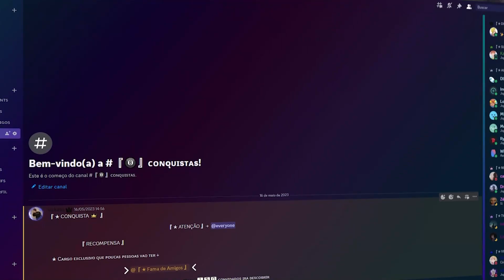PARE DE FAZER ESSAS COISAS NO ROCKET LEAGUE!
Oieeee, como vocês tão, beleza!? No vídeo de hoje eu vou trazer um assunto bem importante pra vocês!
Todos nós cometemos erros, isso é parte do ser humano, MAS TEM GENTE QUE COMETE ERRO DEMAIS PELO AMOR DE DEUS!
E esses são conhecidos como, players de rocket league, que o primeiro erro é estar jogando esse jogo!
Brincadeiras a parte, o vídeo de hoje é um fato bem sério, e eu vou passar pra vocês os piores hábitos e erros que a maioria dos jogadores abaixo do gc2 cometem.
Então se você for acima do gc3 fique tranquilo, tá tudo certo... Mas se for abaixo, provavelmente você comete grande parte desses erros.
Então bora pro primeiro erro, mas já deixa aquele like maroto, pra ajudar a mim e ao canal e também se inscreve caso não seja inscrito!
Nesse vídeo eu trago dicas de erros comuns no rocket league, e dicas para você jogar melhor.

PARE DE ERRAR ESSAS COISAS NO ROCKET LEAGUE!